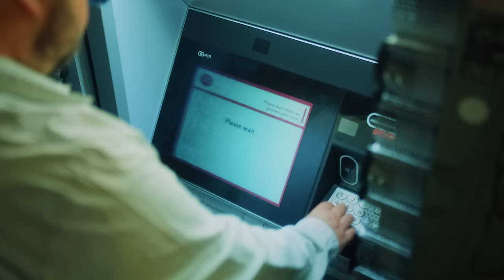Sigma - The Corner ft. Joe Devlin